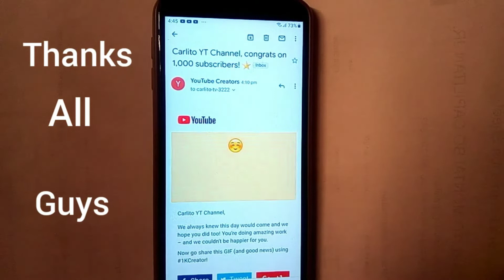Hits 1k Banana thanks all Guys to support my Channel